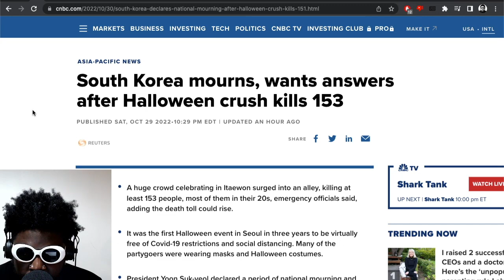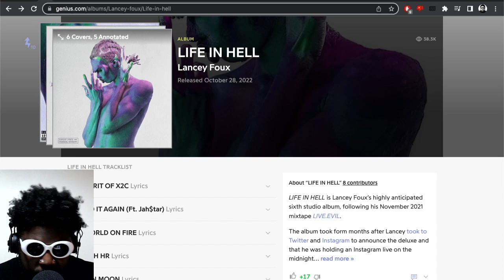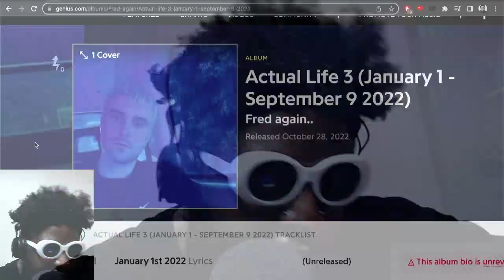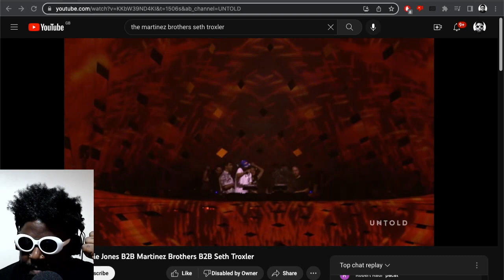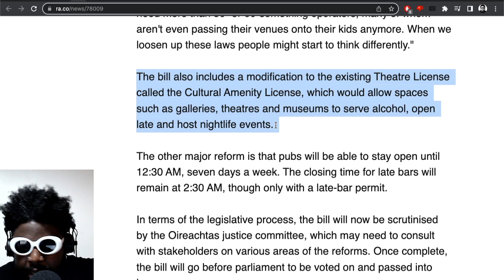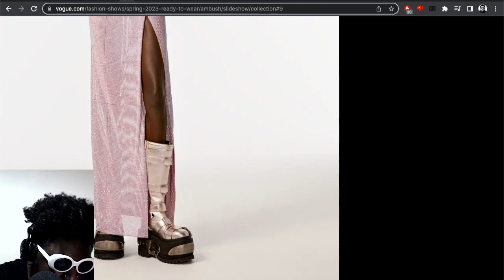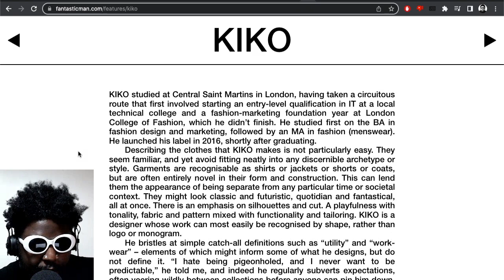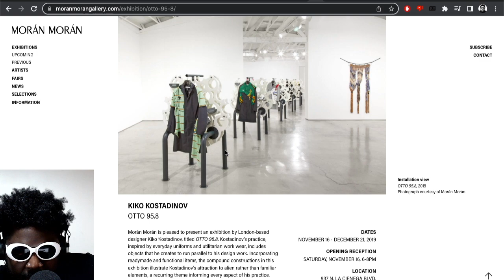TEARS FOR ITAEWON SOUTH KOREA | TAZS #616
Agostinho rambles about SoberOctober update, South Korea Itaewon Halloween crush kills 153, Lancey Foux 'LIFE IN HELL' and Fred Again.. 'Actual Life 3' album reviews, Irish ministers agree to extend clubs opening hours until 6 AM, Ambush x Nike Air Force 1 and spring/summer 2023 runway boots, Kiko Kostadinov interview with Fantastic Man and more...